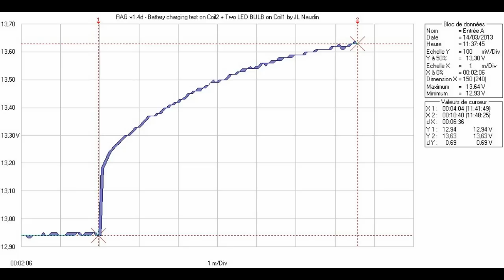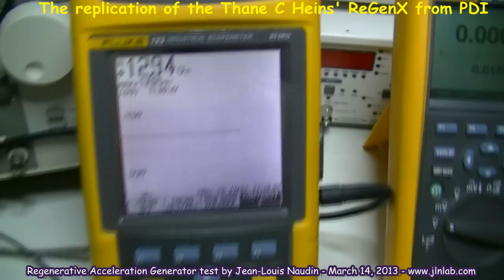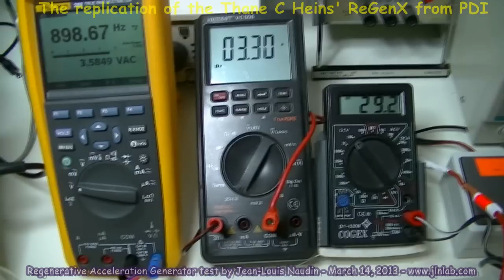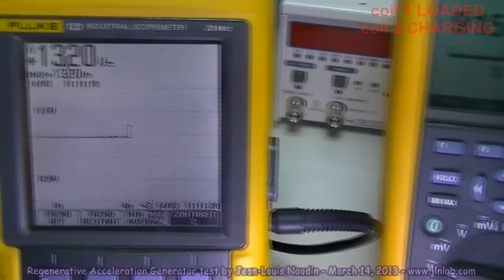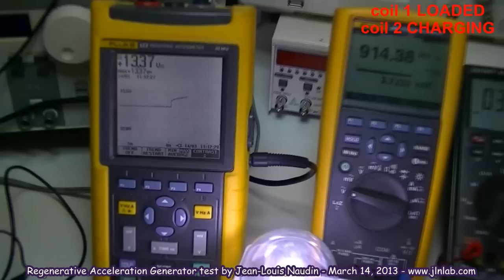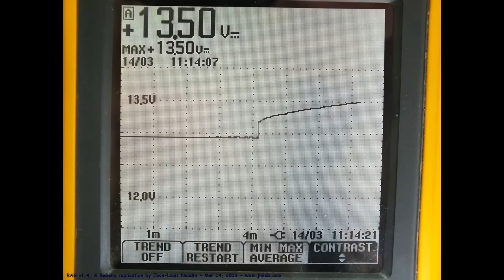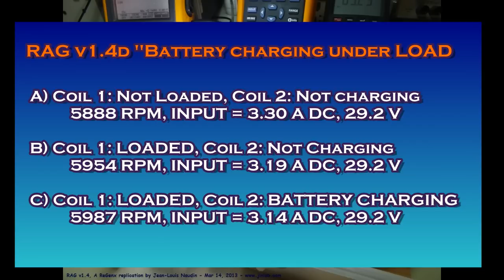BATTERY CHARGING TEST UNDER LOAD with the Regenerative Acceleration Generator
Here a video of test on CHARGING A BATTERY with the 2nd Regen coil while the 1st Regen coil is LOADED... The RPM speed INCREASES and the Power INPUT DROPS while the OUTPUT IS LOADED and the OUTPUT BATTERY IS CHARGING...